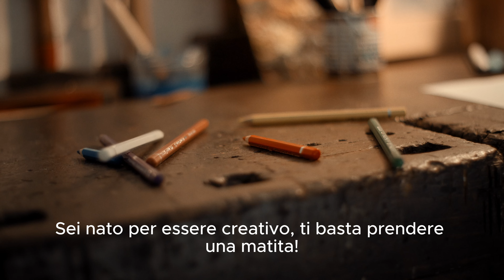Creativity in your hands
“Pensi di essere creativo?" Se la tua risposta è No, noi invece ti diciamo di Sì!
Essere creativi non è sempre facile. Troppo spesso capita di orientare il nostro lavoro in base alle aspettative estetiche altrui o di essere i nostri critici più severi. Eppure la creatività è libertà. Le cose che pensiamo e ciò che le nostre mani possono creare sono tanto diverse quanto individuali, proprio come ognuno di noi.

La nostra nuova campagna, ‘Creativity in your hands’, incoraggia le persone di tutto il mondo ad esprimere liberamente la loro individualità e creatività. In Faber-Castell, siamo convinti che ognuno di noi debba avere la possibilità e il coraggio di esprimersi.